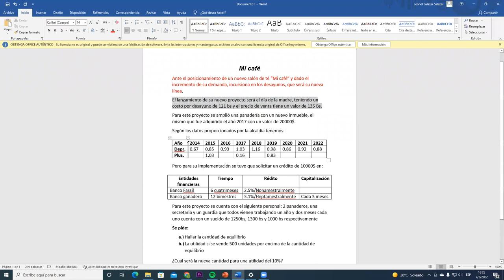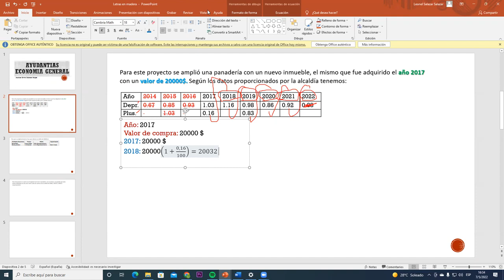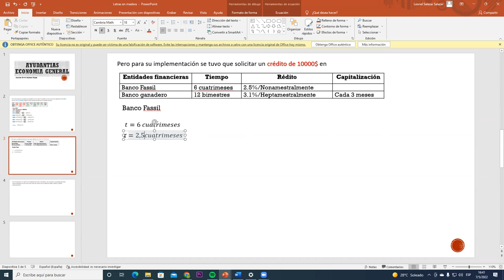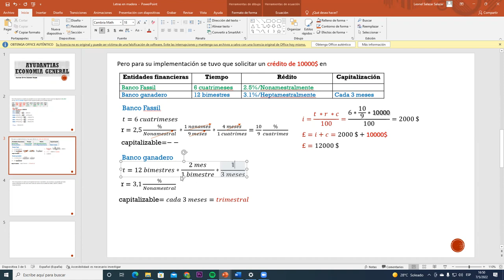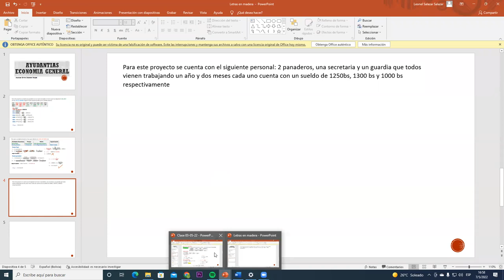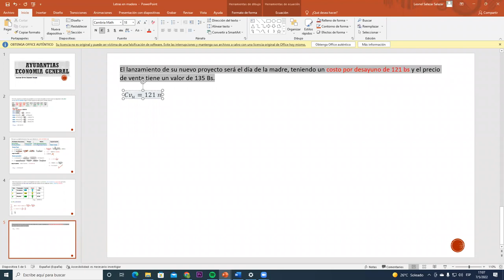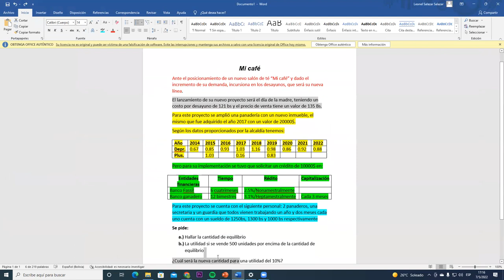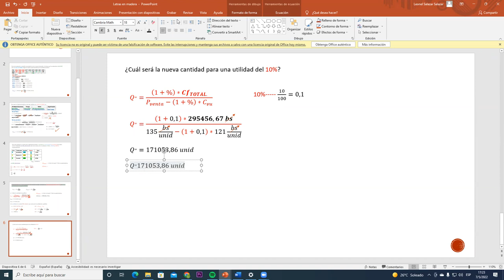AYUDANTIA # 5 IND-100 SEM I-2022